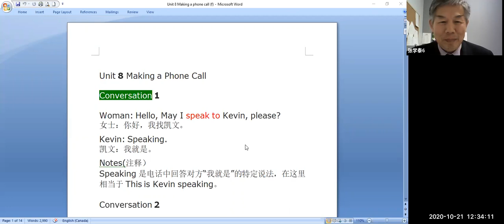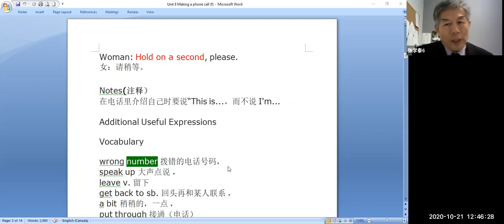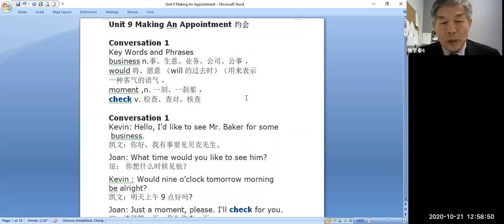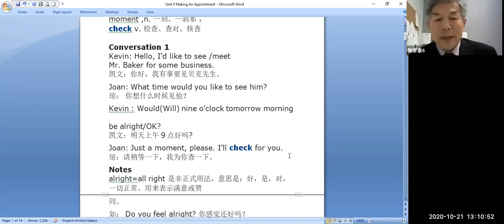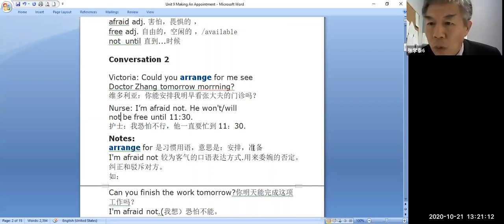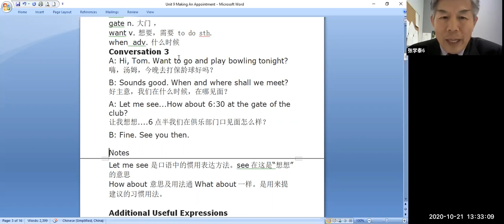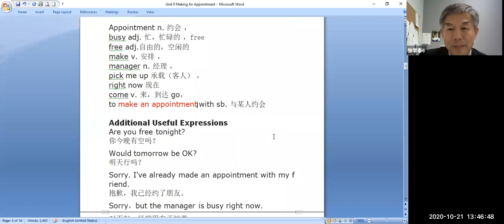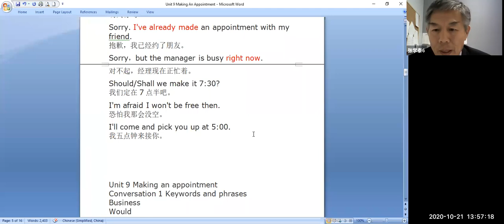学英语2020-10-21|志愿者活动